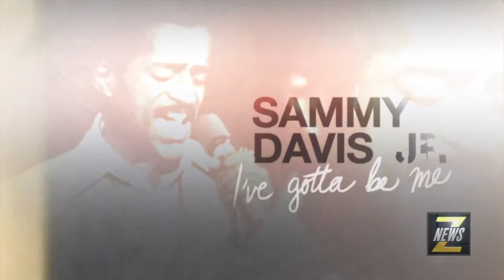ZNews - Sammy Davis Jr. New Documentary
Our own ZNews Videographer, Darrin Maharaj sits down with Samuel Pollard, Director of the documentary "Sammy Davis Jr.: I've Gotta Be Me", which was an Official Selection at the 2017 Toronto International Film Festival.